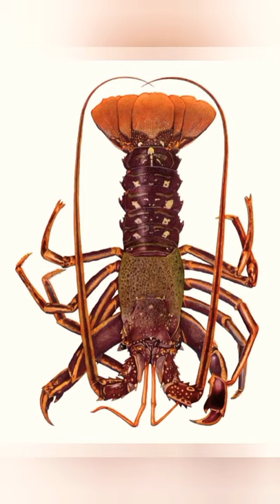Lobster World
Lobsters live in the murk and mud at the bottom of the ocean. Lobsters can grow up to four feet long and weigh as much as 40 pounds. It is believed that lobsters can live as long as 100 years

White — the rarest of all — at 1-in-100 million. Science tells us that blue lobsters are not just uncommon, but are in fact mutants. This is the result of a genetic mutation that causes the blue color.
Contrary to popular belief, lobsters are not immortal. ... Eventually, the lobster will die from exhaustion during a moult. Older lobsters are also known to stop moulting, which means that the shell will eventually become damaged, infected, or fall apart and they die

The oldest lobster ever caught was estimated to be 140 years old. In 2017, a 120-year-old lobster was found staying at a seafood restaurant in New York for 20 years. As lobsters age, they also tend to grow bigger and heavier. The 140-year-old lobster weighed 44 pounds

Most lobsters that you see in a grocery store or at a restaurant are at least 5-7 years old and weigh about 1-2 pounds. But lobsters can be much bigger and much older. They could live to be over 100 years old!

In case you didn't know, lobsters are crustaceans and come in four types: a clawed, spiny, slipper and the deep sea. Of the four different types of lobster, clawed and spiny are the most common when ordering lobster tails in a restaurant